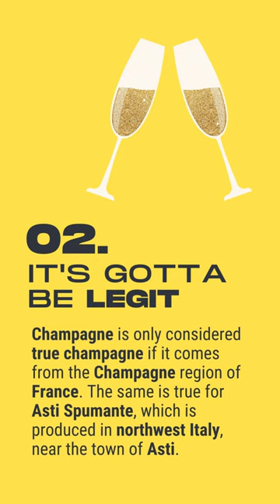3 Things You Didn't Know About Wine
3 things you didn't know about Wine...

01. The oldest bottle of wine dates back to A.D. 325 and was found in an ancient Roman tomb near Speyer, Germany.

02. Champagne is only considered true champagne if it comes from the Champagne region of France. The same is true for Asti Spumante, which is produced in northwest Italy, near the town of Asti.

03. Red wine gets its color from being fermented with the skin of the grapes, while white wine is made with just juice.